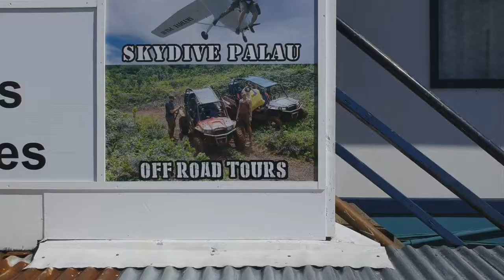Skydive Palau 20170812